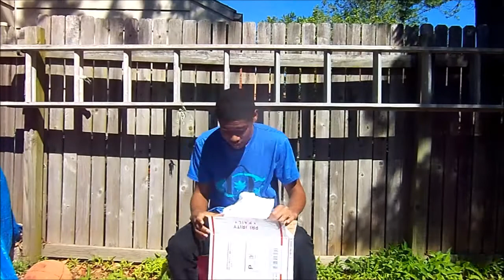MARCUS GOT A NEW SPONSOR!! | Unboxing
Youtube.com/teamdreamon

Post up to three videos a week!